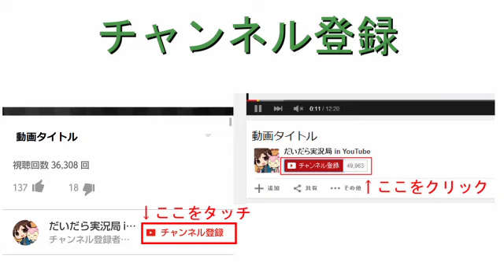#13【乱戦！妖怪これくしょん】妖怪ウォッチバスターズ白犬隊を実況プレイ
おい・・・まさか・・・！

★LINE＠友達追加よろしくね！

●『妖怪ウォッチ バスターズ 白犬隊』